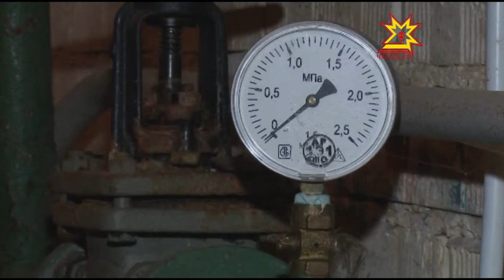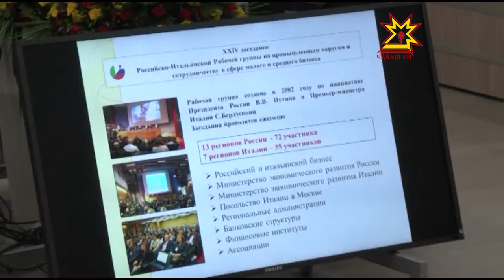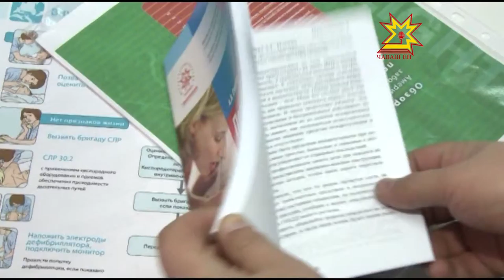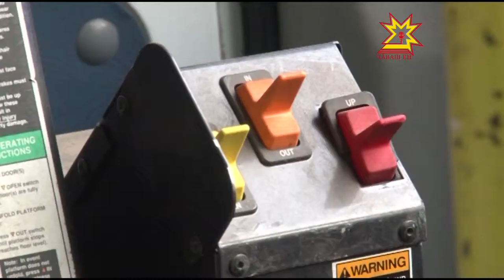Республика 12 10 2015 на чувашском языке. Дневной выпуск